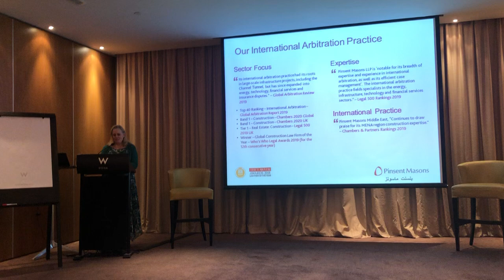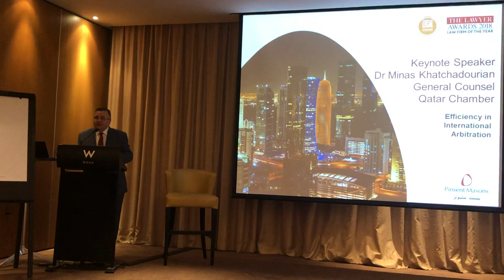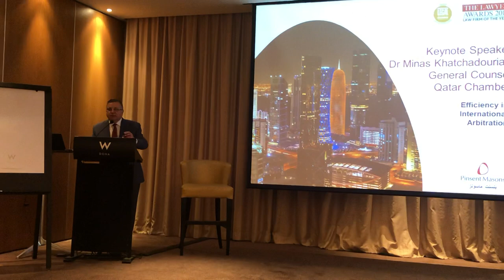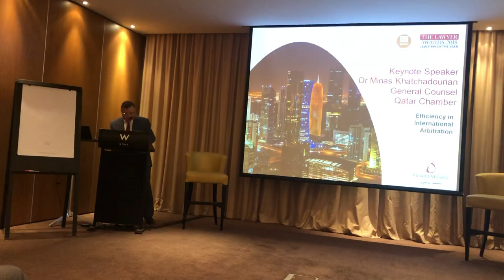Keynote Speech at Pinsent Masons Event on Construction Arbitration 2020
Presenting the results of the survey conducted by Queen Mary University of London and Pinsent Masons International Law Firm - W Hotel Doha Qatar